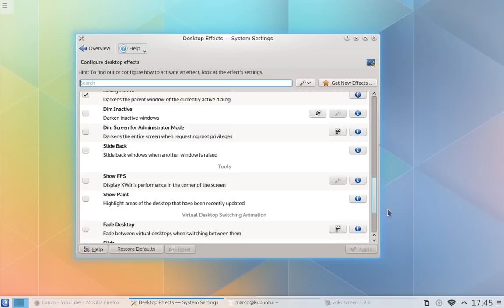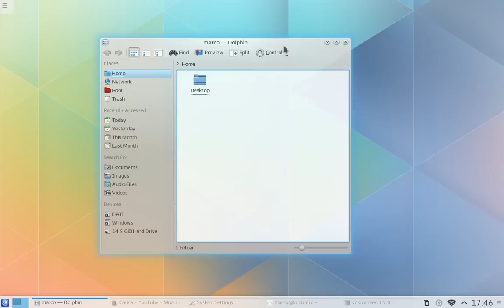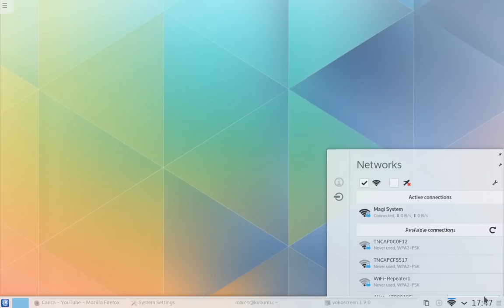Plasma Next: Daily ISO of Project Neon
Plasma Next: Daily ISO of Project Neon with latest update (16/05/2014)